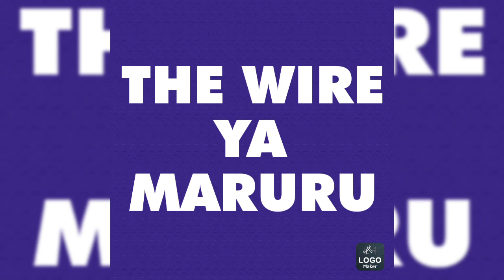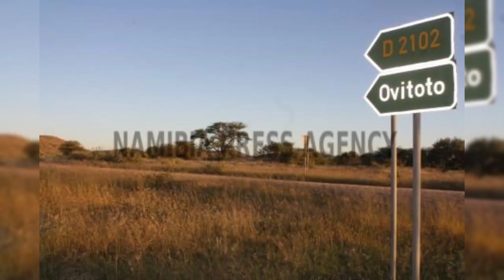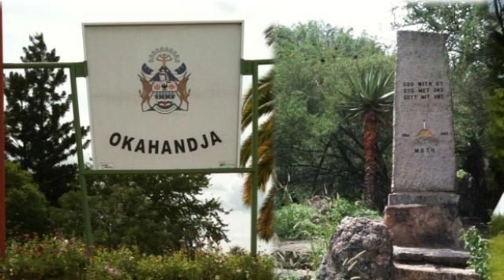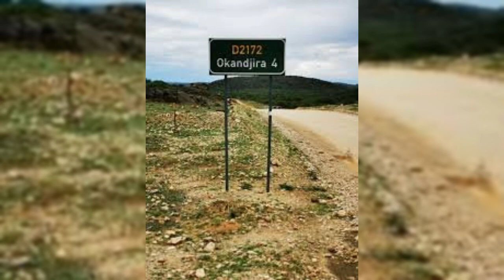The wire Oviritje 2022, Tribute to Meundjupi Katjiuongua